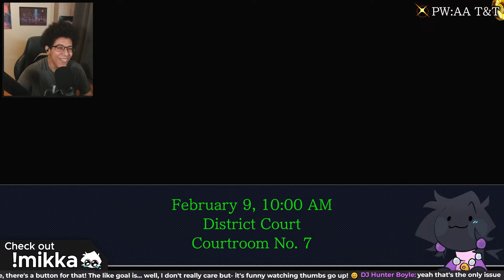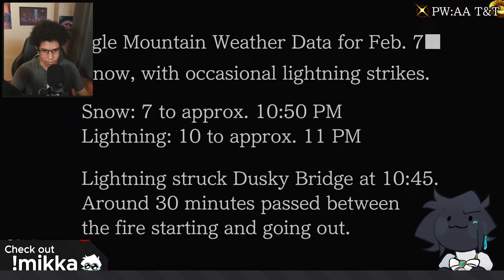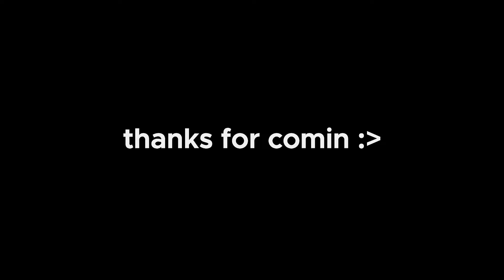is Phoenix Wright ALIVE?? | ACE ATTORNEY W/ @Mikkacchu! 🔴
he's obviously dead, the game ends here ggs guys :DDD

More down here btw :)

i love PHOENIX WRIGHT! Remember I'm playing this game blind so NO spoilers or backseating, thank you!

my voice acting partner and the person who made those cute edits in the thumbnail :D ▾

MUSIC
Starting ▸Kurain Village — Ace Attorney OST
Ending ▸ Grocery List — Artificial.Music

VOD CHAPTERS
0:00 Starting Up
2:39 Preamble
7:55 Episode 5 | Part 1-2: Investigation
2:06:56 Episode 5 | Part 2-1: Trial
3:46:42 Closing Out